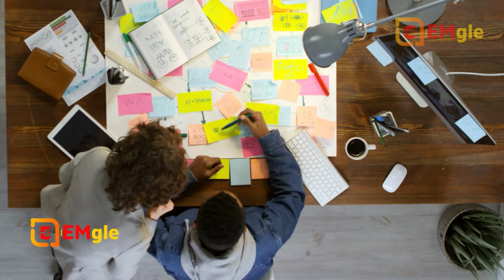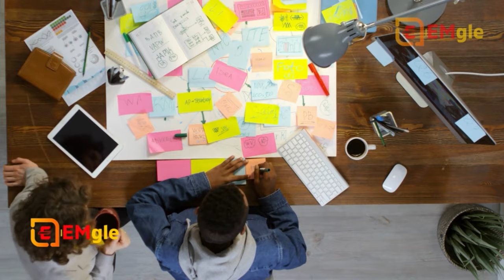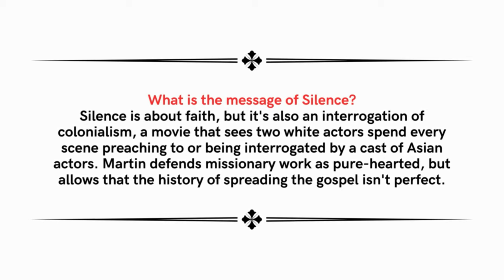Book by Osho | Summary Of Learning to Silence the Mind: Wellness Through Meditation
►What is the message of Silence?
Silence is about faith, but it's also an interrogation of colonialism, a movie that sees two white actors spend every scene preaching to or being interrogated by a cast of Asian actors. Martin defends missionary work as pure-hearted, but allows that the history of spreading the gospel isn't perfect.

1. What Is Meditation?
2. Meditation Is Your Nature
3. Meditation and the Failure of Success
4. Healing the Split Between Body and Soul
5. Meditation Is Life, Not Livelihood
6. Bliss Is the Goal, Meditation Is the Means
7. Everybody Is a Born Mystic
8. Mind Is a Chatterbox
9. Mind Is a Social Phenomenon
10. Mind Thinks-Meditation Knows
11. The Psychology of the Buddhas
12. Self-Awareness, Not Self-Consciousness
13. Osho Active Meditations for Modern Man
14. Responses to Questions from Meditators
• Is it possible to meditate without any technique?

• Why did you have to create new meditation techniques like Osho Kundalini Meditation or Osho Dynamic Meditation?
• When I feel a little more centered and aware than usual, I don't feel any problems, but when I am not centered all the old problems are back and they look even bigger. Why?
• Western psychologists say that meditation is a subjective phenomenon and therefore not much psychological research is possible. Do you agree?
J. Krishnamurti says that all yoga practices, all meditation techniques, are just like drugs-they produce chemical change and, hence, the experiences. Please comment.
•Yesterday while sitting in zazen I felt myself get hit with a stick on my head. But at that time nobody had hit me. Is this magicless magic?
• I have too much sexual energy burning within my body. When I
dance, sometimes anger comes up, and I feel I am going to kill the
whole world. Please explain how to give a creative outlet to this
energy.
• Can one be absorbed in doing something with intensity-for instance, your dynamic meditation techniques-and at the same time remain a witness who is separate, apart?
• When I first started meditation, a beautiful, silent, transparent state would arrive from somewhere. Now, nothing comes except a racing mind. What happened?

►Chapters/Video Timeline:-
0:00 Introduction
1:29 Will Be Started Video
4:37 Book by Osho |Summary Of Learning to Silence the Mind -Video Hindi Parts-01
5:29 Book by Osho |Summary Of Learning to Silence the Mind -Video Hindi Parts-02
9:14 Book by Osho |Summary Of  Learning to Silence the Mind -Video Hindi Parts-03
13:30 Book by Osho |Summary Of Learning to Silence the Mind -Video Hindi Parts-04
15:31 Book by Osho |Summary Of Learning to Silence the Mind -Video Hindi Parts-05
20:00 Book by Osho |Summary Of Learning to Silence the Mind -Video Hindi Parts-06
21:20 Book by Osho |Summary Of Learning to Silence the Mind -Video Hindi Parts-07
22:20 Book by Osho | Summary Of Learning to Silence the Mind Video Hindi Parts-08